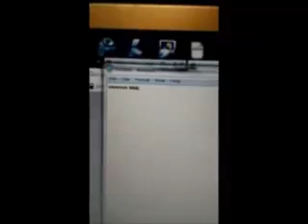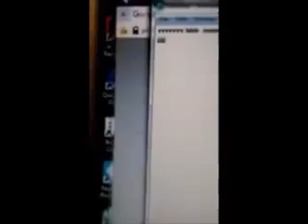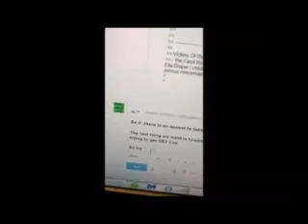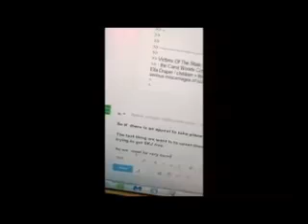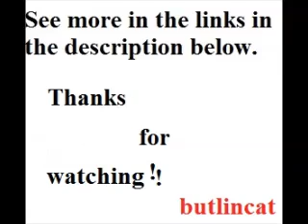HACKED: Being keylogged in 2016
On 12 Aug. 2016 i noticed keylogging taking place on my pc. i quickly got a "notepad" sheet to try and highlight it as it happened, filming it on my mobile phone as can be seen in this video. These occurrences wouldn't last for very long - only a few minutes each time, then everything would revert back to normal. Did this keylogging last for only a short while because my screen was hacked too and they could see what exactly was happening on my pc, and because of some kind of time delay they were always a bit behind me before stopping their hacking, but long enough for me to make a quick video of what was happening, as shown here. After the 12 Aug. 2017 another from 08 November, 3 months later, just evidence of many events showing the organised stalking i am subjected to- see more on that - my mobile phone being hacked
I am targeted because of supporting whistleblowers, eg. Carol Woods: - see the archive